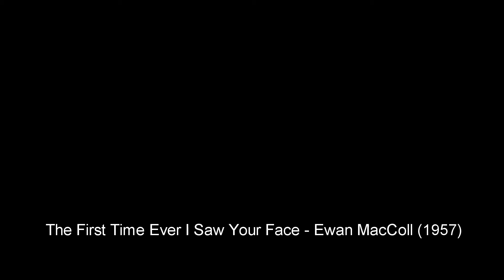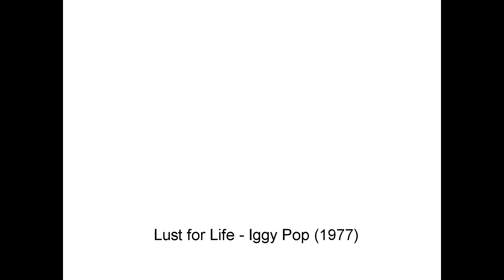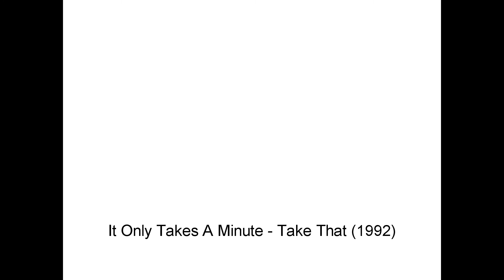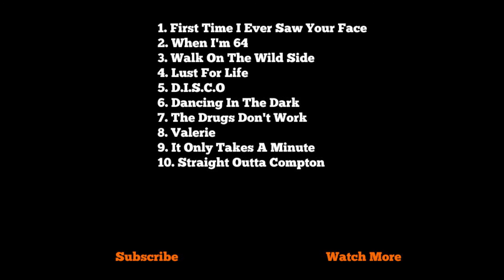A Medley of Parodies by Dai Bongos (March 2021)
Every now and then I re-write bits of songs or come up with alternative versions. I have about 30 of these to date, but here are ten randomly selected.
Instrumentation includes-
Voice
Tapping on a plastic window sill
Aborigine hitting sticks
Harmonica
Fingers
Hands